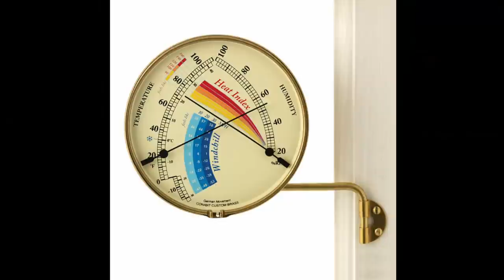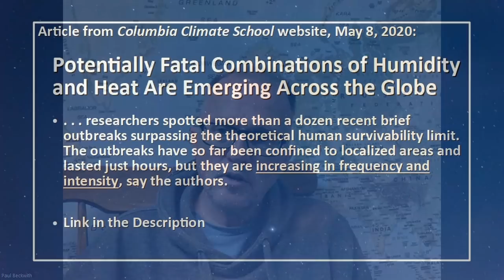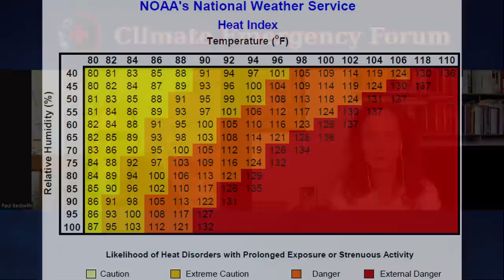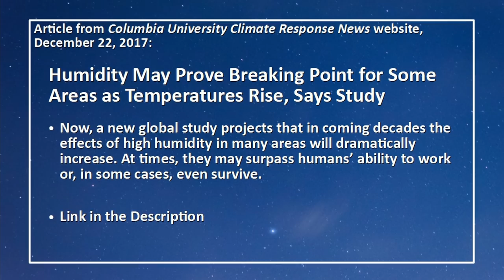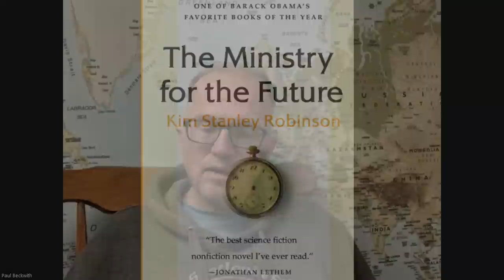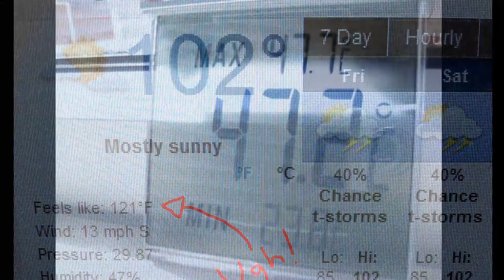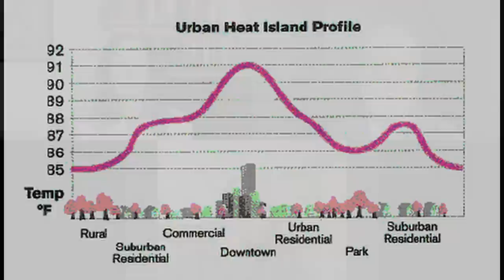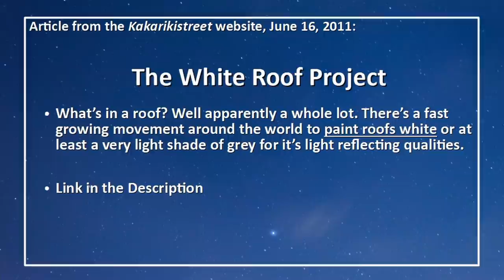Too Hot to Handle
Dr. Peter Carter, Paul Beckwith and Regina Valdez discuss wet bulb temperature and how it is making survivability in the heat more difficult in regions that are already historically hot.

This video was recorded on June 29th, 2022, and published on July 17th, 2022, and represents the opinions of the discussion participants.

Some of the topics discussed:
- What is wet bulb temperature and what are its thresholds for survivability?
- How higher wet bulb temperatures are affecting farmers in India and Pakistan.
- How prolonged exposure to high wet bulb temperatures can, within a few hours, lead to heat exhaustion and death.
- The importance of air conditioning and other methods of cooling the body during high wet bulb temperature periods.
- How the wet bulb survivability threshold has been found to be lower than the theoretical threshold.
- The fact that older people, babies and people on certain medications are most vulnerable to higher wet bulb temperatures.
- How heat waves resulting in higher wet bulb temperatures can lead to massive die offs of people and animals as portrayed in the book by Kim Stanley Robinson called ‘The Ministry for the Future.’
- How high occurrences of high wet bulb temperatures will lead to the need for ‘Chill Suites,’ along with other solutions.
- and more. . .

Links:
- Wet-bulb Temperature (Wikipedia)

- Potentially Fatal Combinations of Humidity and Heat Are Emerging Across the Globe

- Practical Human Wet-Bulb Temperature Resilience Threshold Limit Measured to Be Much Lower than 35°C

- Deadly Heat Stress to Become Commonplace Across South Asia Already at 1.5°C of Global Warming

- Humidity May Prove Breaking Point for Some Areas as Temperatures Rise, Says Study

- Global warming: Earth has 50% chance of exceeding 1.5 degrees Celsius in next 5 years, scientists say

Attributions:
 - Title: Through the City II
 - Author: Crowander
 - Source: Free Music Archive